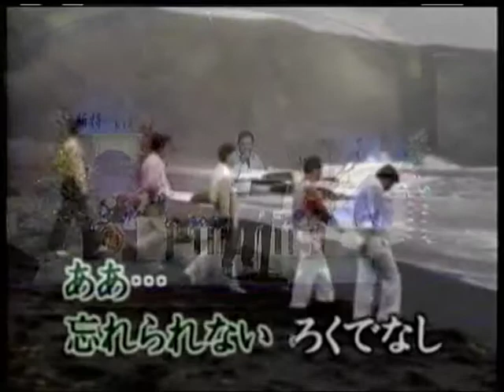蘇董~港町挽歌.mpg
貝斯特之友蘇董~港町挽歌